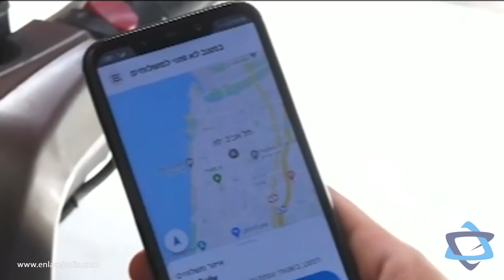¿Cómo ha logrado Israel colocar tantas vacunas? José Penhos responde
El mundo entero se encuentra en la lucha por comprar la vacuna, sin embargo, este acto es sólo el primer eslabón de una larga cadena que podría ser todavía bastante complicada. La distribución es un gran reto, la prioridad de la población que debe ser vacunada en primera instancia es otro reto y en conclusión, la aplicación de la vacuna ha sido el único tema importante que atrapa el interés de la gente. En este escenario Israel ha dejado el mejor ejemplo vacunando de una forma organizada a una gran parte de su población. El Primer Ministro Benjamin Netanyahu anunció que para marzo o abril la totalidad de los israelíes estarán vacunados, un gran logro del Estado judío. ¿Pero cómo fue posible que Israel lo haya logrado? Por supuesto que la respuesta existe, y en entrevista para Enlace Judío, José Penhos, especialista en política israelí y premio Herzl 2017, responde.